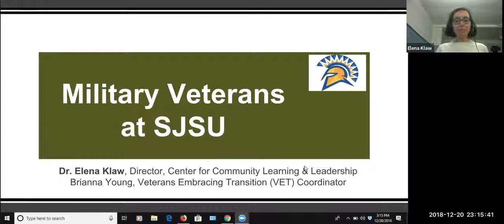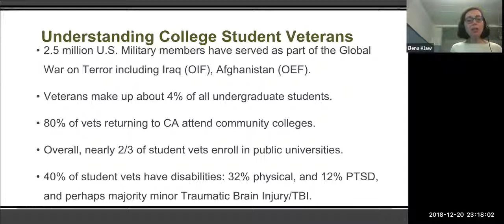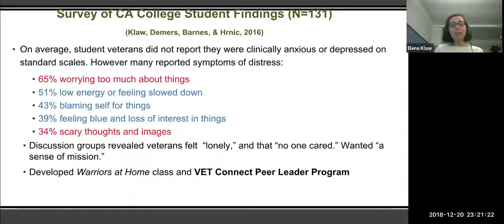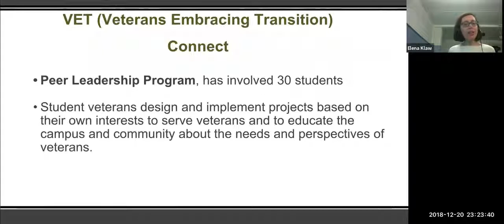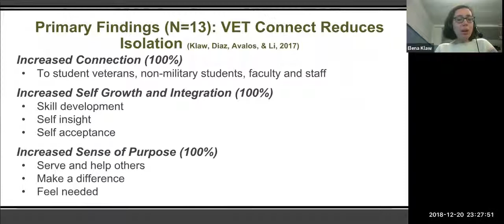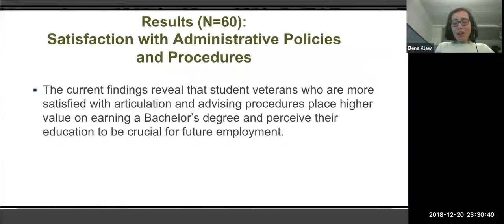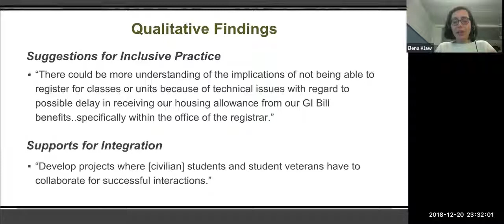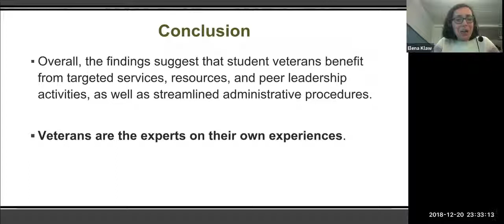Supporting Student Veterans at SJSU, Dr. Elena Klaw, 12/20/2018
Dr. Elena Klaw presents background information about student veterans at SJSU and shares her research about their experiences here, including how they view our campus environment. She concludes by suggesting incorporating teaching practices that are inclusive. This presentation was given at the Engaging for Success Inclusive Dialogue event at SJSU on November 14th, 2018.